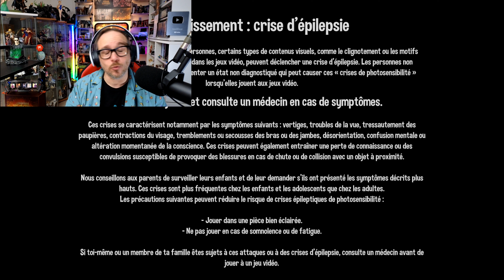Un max de fan service geek ! Je teste Funko Fusion sur PS5 ! Un "jeu LEGO" mais... sans le fun !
* Casque Gaming : Razer Barracuda X Roblox
* Souris Gaming : Razer Orochi V2 Roblox